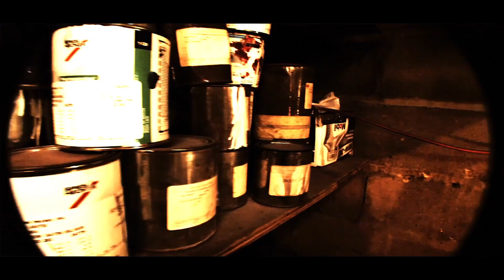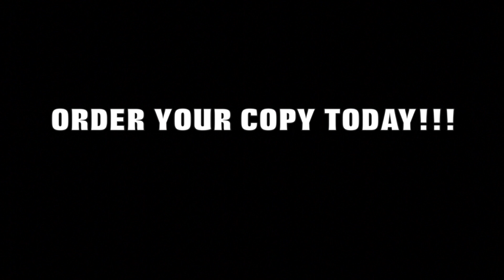Pressha Dinero & Jimmy Da Gent Conway feat DA G.O.D - PUNISHMENT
New video by Pressha Dinero & Jimmy Da Gent Conway feat DA GOD! Spark Plugs The Album by Pressha Dinero & Jimmy Da Gent Conway is now on Itunes, Spotify, Amazon, Apple Music, Google Play, Everywhere! for more info or just check the link bellow to order your copy!